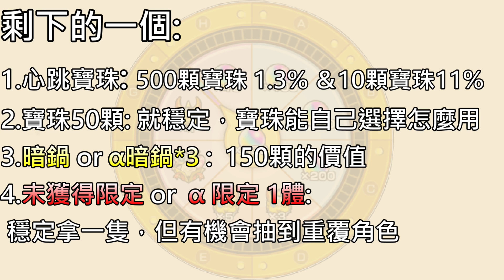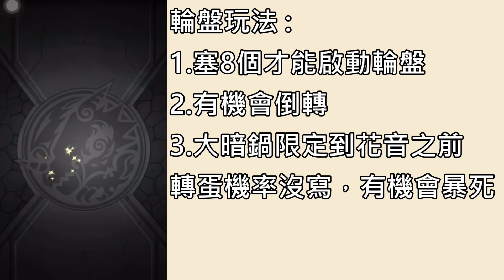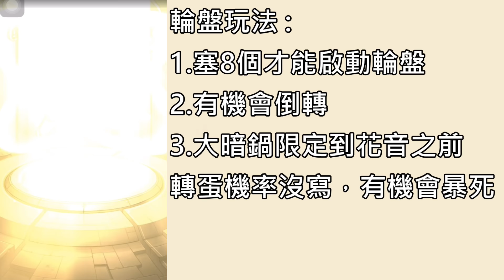【怪物彈珠】周年輪盤介紹和實測！又是運氣遊戲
無課四體 心動寶珠任務(一代火轟 極)